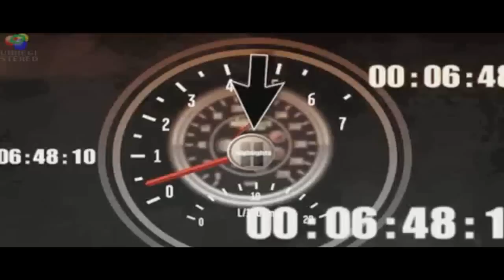Jason Leffler Watkins Glen Practice Crash Reenactment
I don't really do reenactments but I figured I'd try. I know this isn't as good as rockyPC48's of course so I'd appreciate it if you guys don't compare this to his because his is obviously better. Just judge this to Jason's actual crash please. Thanks.